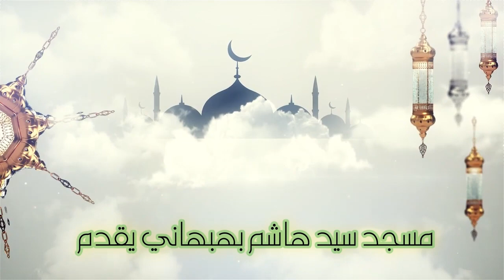أخي حسين - خطبة الجمعة - الشيخ علي حسن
أخي حسين
خطبة الجمعة

تصوير وإخراج
يوسف علي
هندسة الصوت
محمد عباس
عبدالحميد مقدم
مسجد سيد هاشم بهبهاني
الكويت